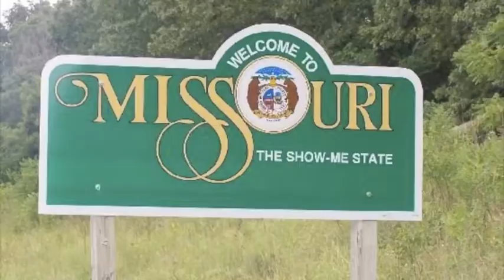A Day in the Life of Darryl Worley...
Ever wonder what it's like to be me?  Well, let me take you on a little ride through the mountains in the desert to Laughlin, Nevada...

I love this honkytonk life!